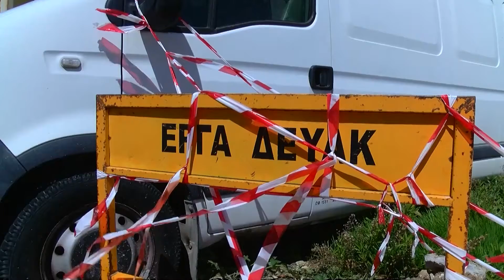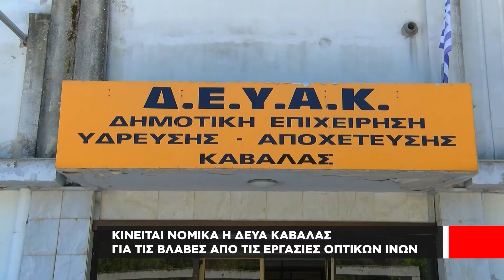Κινείται νομικά η ΔΕΥΑ Καβάλας κατά εταιρίας οπτικών ινών - Χωρίς νερό σπίτια στην Καλαμίτσα